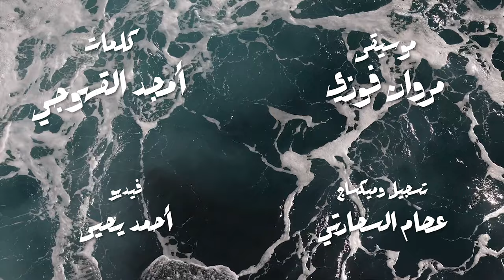Hawas - El Bahr Ally | هوس - البحر قالي